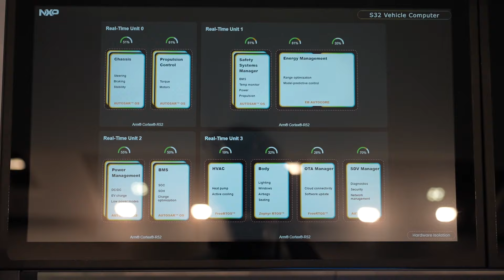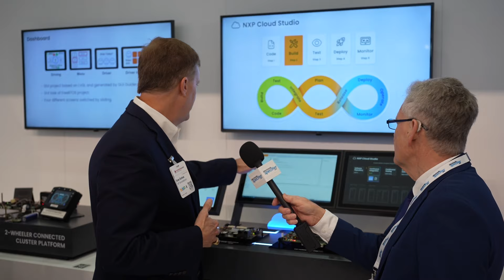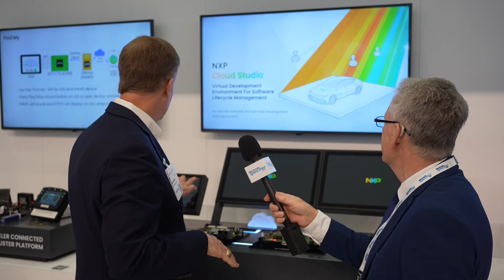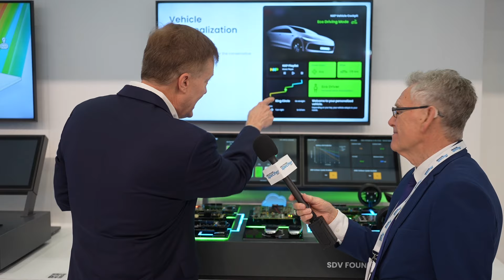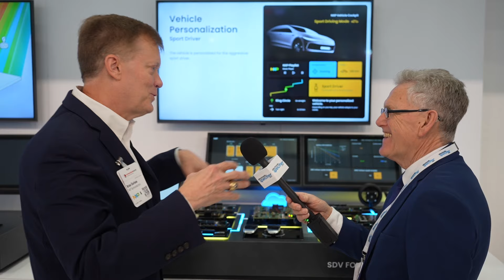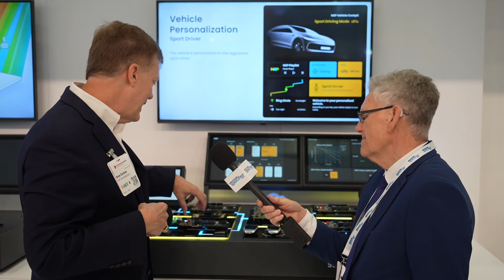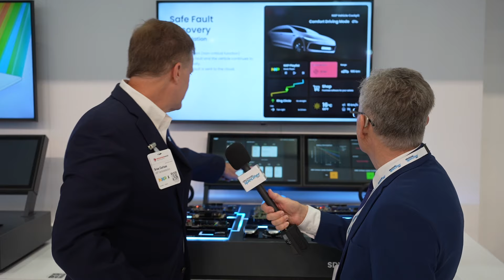NXP Semiconductors at embedded world 2024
At embedded world 2024, Brian Carlson, global marketing director, automotive processors at NXP Semiconductors talks to Electronic Specifier's Editor, Mick Elliott about their new product launch.